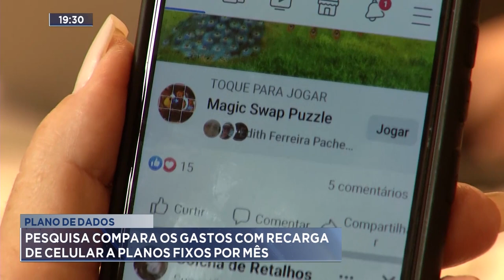Plano de Dados: Pesquisa Compara os Gastos com Recarga de Celular a Planos Fixos por Mês.